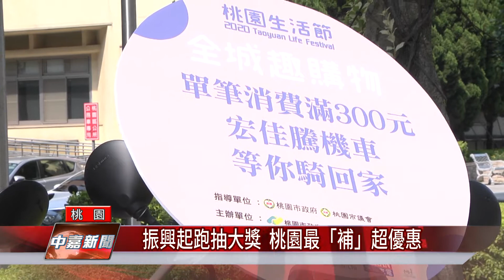振興起跑抽大獎 桃園最「補」超優惠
中央的振興三倍券將在15日起正式開用！桃園市政府配合政策加碼投入近4300萬元的專屬優惠，推出五大面向的超殺好康與補助，包吃包住還包玩，每個月都有直播抽獎，還有各種主題活動，從7月開始，一連串的振興優惠方案，一路接力到年底。